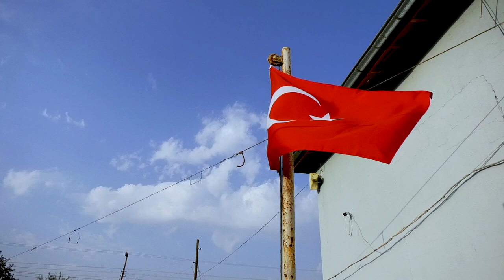AKTEKİN AİLESİ AYŞE & HÜSEYİN İZOLLU MEMET KADİR İZOLLU